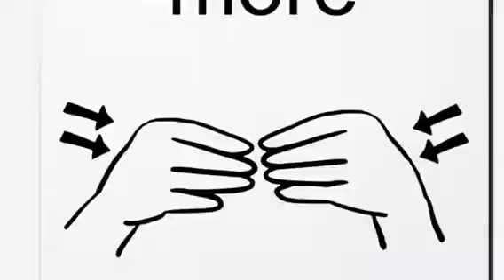7 month old baby does sign language for more